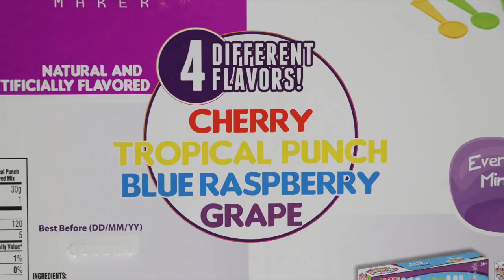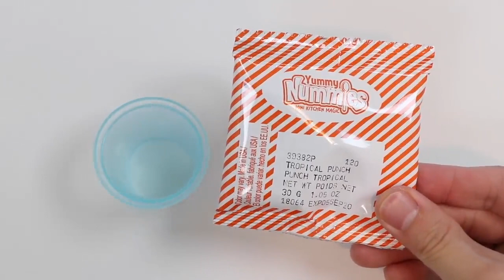Yummy Nummies DIY Slushy Maker Playset with Real Working Ice Shaver!